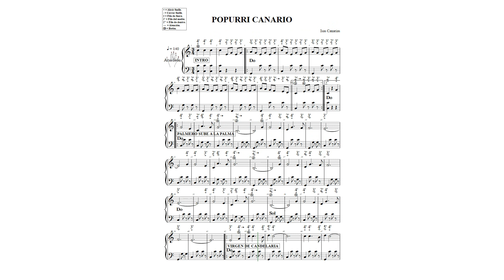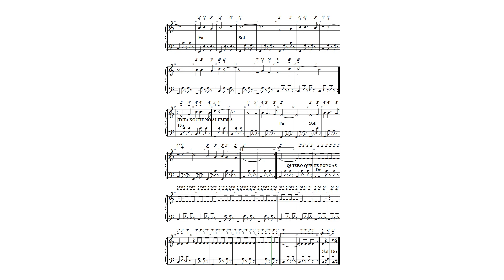POPURRI CANARIO N